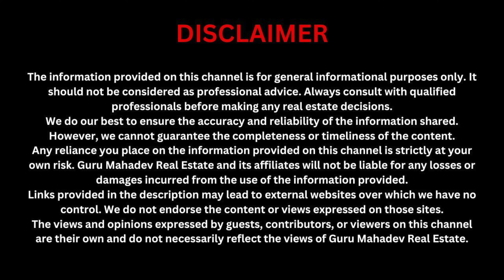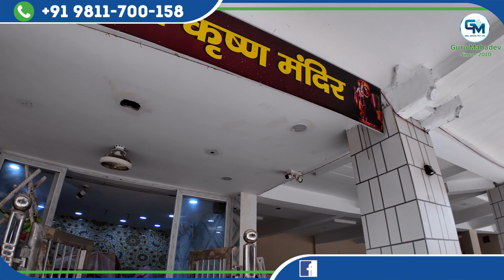2 BHK Floor With Terrace Garden In Gated Society in Dwarka Mod, Delhi | 2 BHK Builder Floor in Delhi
2 BHK Floor With Terrace Garden In Gated Society in Dwarka Mod, Delhi | 2 BHK Builder Floor in Delhi

We Deals in West Delhi & Gurugram…

PLEASE VISIT FOR FINAL PRICE.
* It's newly buildup 2 BHK Builder floor in Gated society with terrace garden
* Floor Size : 60 Sq/Yrds
* Location : Dwarka Mod, Uttam Nagar
* Ready to move in flat : Yes
* Nearest Metro : Dwarka Mod
* Pay Only 51,000 Rest on Loan
Discover your ideal home with this inviting 2BHK flat in the secure, gated society of Dwarka Mod. Featuring a spacious living area, modern kitchen, and two comfortable bedrooms, this residence is designed for both style and functionality. Enjoy your private terrace garden, perfect for relaxation or entertaining. The property offers over 90% loan facility, making homeownership more accessible than ever. Located in a well-maintained community with 24/7 security and convenient access to amenities, this flat combines comfort, security, and financial ease in a desirable location. Seize this opportunity to live in a vibrant, well-connected neighborhood.

* Electricity and water connections are available in this area
* Delhi Jal board & Submersible both water are available in this area
* Markets, schools, hospitals all are within 1 km
* Final rate only at the time of meeting only
REGISTERED OFFICE:
Guru Mahadev Real Estate Pvt. Ltd.
B 16, Ground & First Floor, Mansa Ram Park, Dwarka Mod, Uttam Nagar

Office timings: 10:00 AM to 7:30 PM
We have many options in:
• 1 BHK - 18 Lakhs to 25 Lakhs
• 2 BHK - 25 Lakhs to 50 Lakhs
• 3 BHK - 38 Lakhs to 90 Lakhs
• 4 BHK - 65 Lakhs to 1 Crore
COMPANY OVERVIEW
We, Guru Mahadev Real Estate Pvt. Ltd. have been serving our clients since October'2010. We started with a name of Nav Nirman Properties and with the help & support of our beloved clients, now we are working as a private limited organisation. We have served more than 2500+ clients and we are proud help our clients to finding their dream homes. We Deals in Builder Floors, Flats, Apartments and Independent Houses In West Delhi & Gurugram In our YouTube channel (GURU MAHADEV REAL ESTATE PVT LTD) you will find accurate information so that it would save your time and you can get the overview of the property before visiting it.
OUR SPECIALTIES:
1. We believe in 100% Transparency.
2. We always take care of our client's interest in finding perfect deals.
3. Best material used in property construction.
4. We believe in Zero negotiation deal.